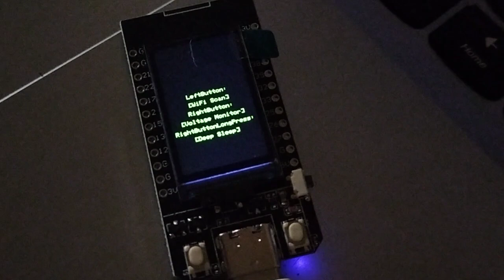TTGO ESP32 WIFI BLUETOOTH development board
TTGO is an ESP32 based wifi bluetooth development board
The beautiful smart board